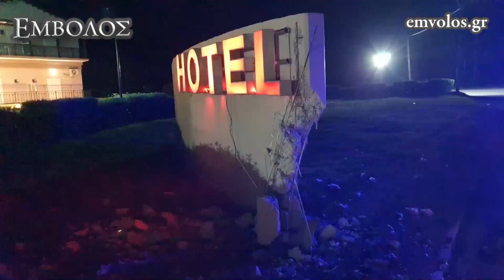Χαλκηδόνα: Τροχαίο ατύχημα με τρεις τραυματίες και σοβαρές υλικές ζημιές